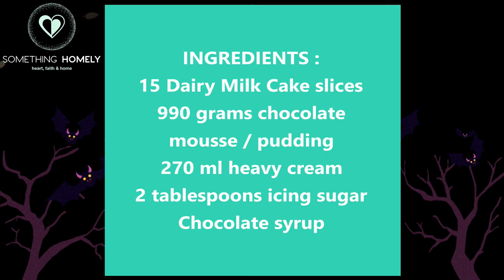Spider Trifle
Easy step by step guide on How to Make Spider Trifle

INGREDIENTS :

15 Dairy Milk Cake slices
990 grams chocolate mousse / pudding
270 ml heavy cream
2 tablespoons icing sugar
Chocolate syrup

INSTRUCTIONS :

.cut 15 cake bars into cubes and make a layer in the serving bowl
.add a layer of chocolate mousse
.add another layer of  cake bars cut into cubes
.add another layer of chocolate mousse
.in a mixing bowl add 270 ml heavy cream and mix
.add 2 tablespoons icing sugar and continue mixing until thick consistency
.layer whipped cream on top
.add chocolate syrup in a spiral formation
.with a toothpick make vertical lines creating the spider web